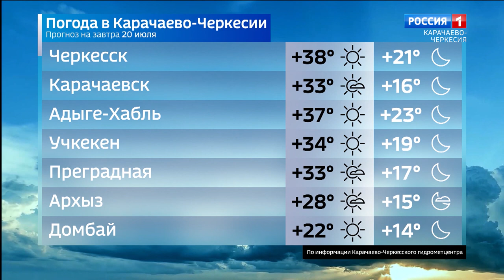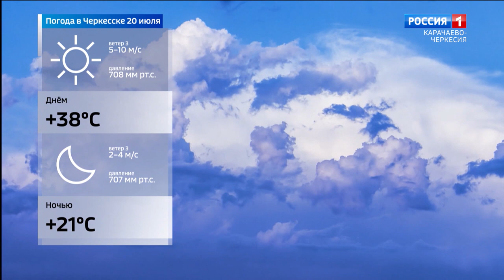Вести Карачаево-Черкесия 19.07.2021